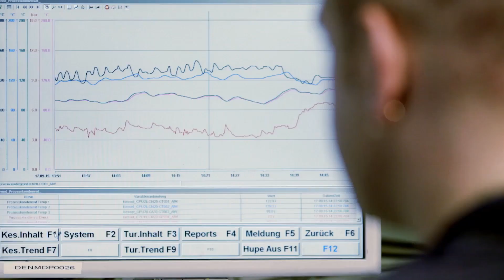Столешница & Столешницы. Duropal Производство, ДСП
Столешница & Столешницы. Столешницы Дюропал (Duropal). Столешницы для кухни. Самый большой выбор качественных столешниц из Германии. Заказать столешницу для кухни, можно в нашем магазине. Столешница для кухни имеет уникальное покрытие из пластика HPL которое устойчиво к царапинам.Материалы Pfleiderer Deutschland GmbH торговой марки Duropal. видео канал